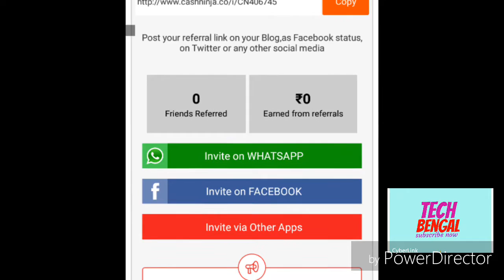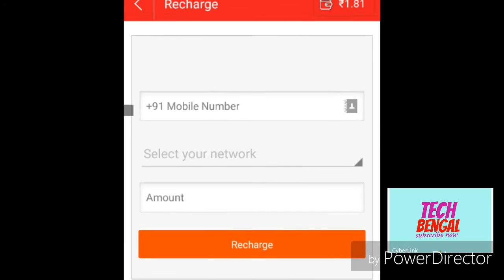How to Cash Ninja use App Unlimited Patym Cash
Install CashNinja app and Get Rs 25 bonus when you recharge from CashNinja for the first time.